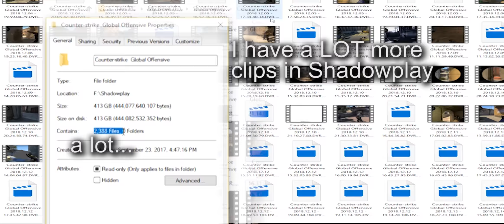The Worst CS:GO Fragger Strikes Again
Yeah, I might start doing these regularly tbh. The video should be in HD but YouTube is being YouTube rn so idek.